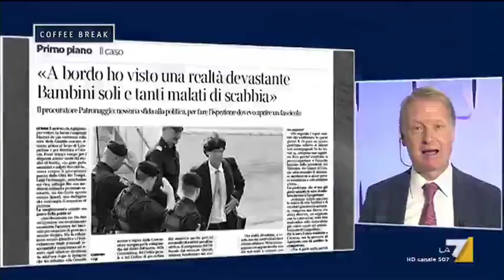Malan (FI): 'Caso Diciotti conferma infondatezza del trionfalismo di Conte dopo i vertici europei'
Lucio Malan (Forza Italia) sul caso della nave Diciotti: 'Noi sicuramente sosteniamo la linea di interrompere l'immigrazione clandestina. L'episodio della nave Diciotti di questi giorni dimostra che era del tutto infondato il trionfalismo sfoggiato dal Governo, a cominciare da Conte, dopo i vertici europei. Dopo questi c'eravamo sentiti dire 'grande successo del Governo' invece abbiamo la dimostrazione palese che non era assolutamente vero'